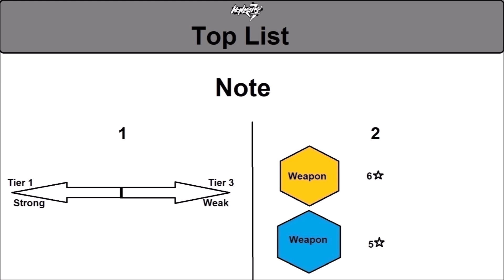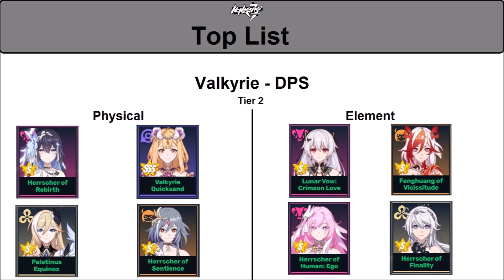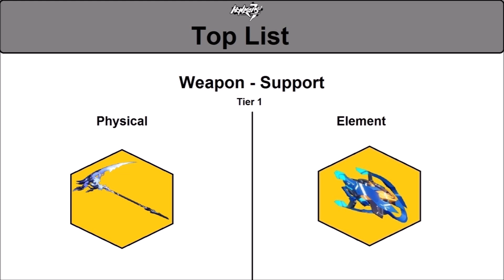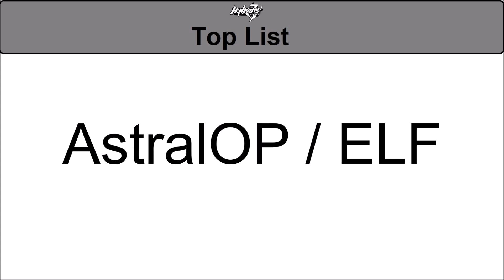Honkai Impact 3 Top List - Ver 7.5